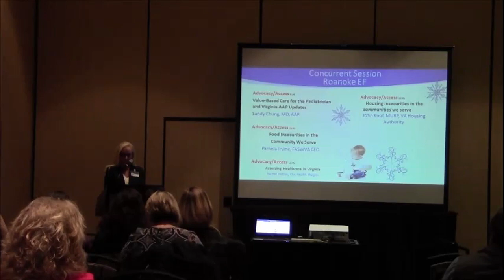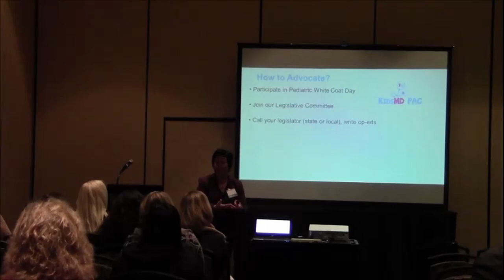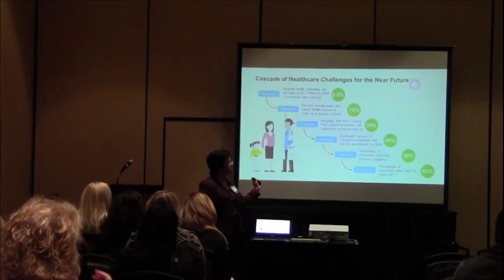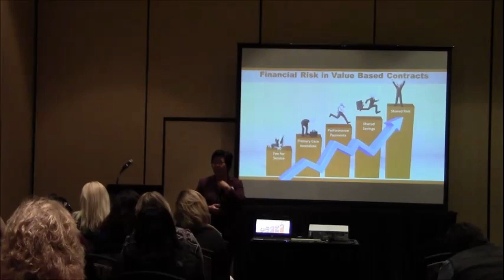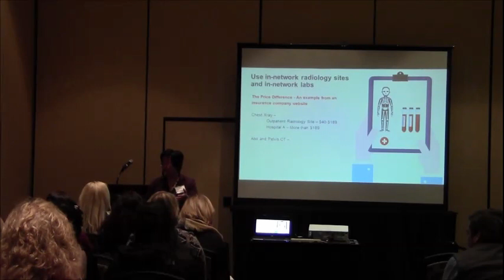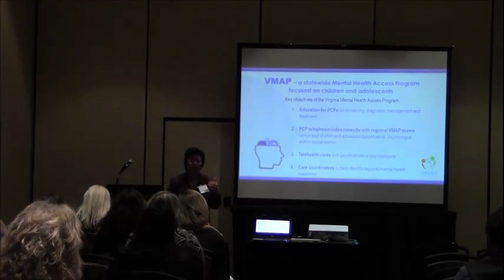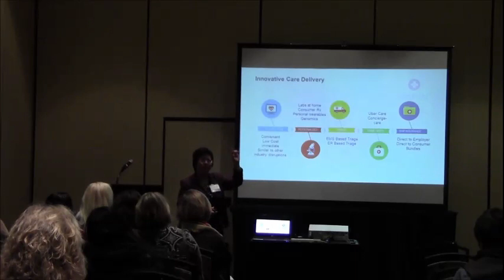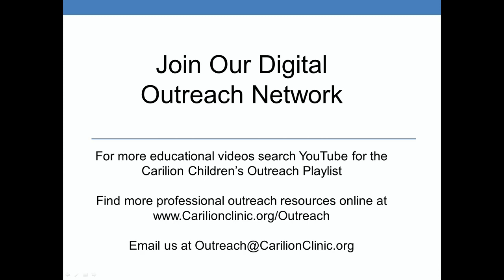Value-Based Care for the Pediatrician & Virginia AAP Chapter Updates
Sandy Chung, MD, AAP, President of the Virginia AAP Chapter and CEO of Trusted Doctors presents Value-Based Care for the Pediatrician and Virginia AAP Chapter Updates at the Carilion Children's 2018 Pediatric Conference.

CME credit is not available for this presentation